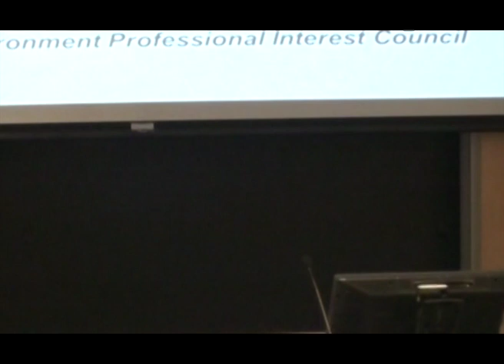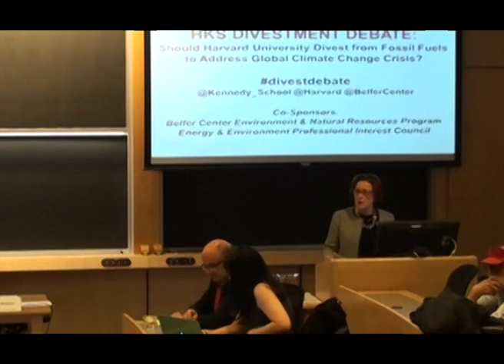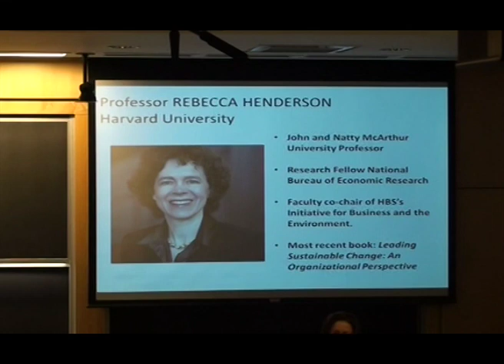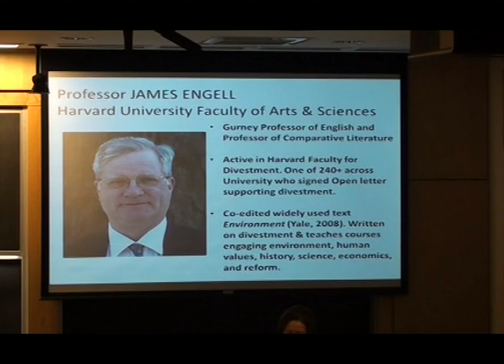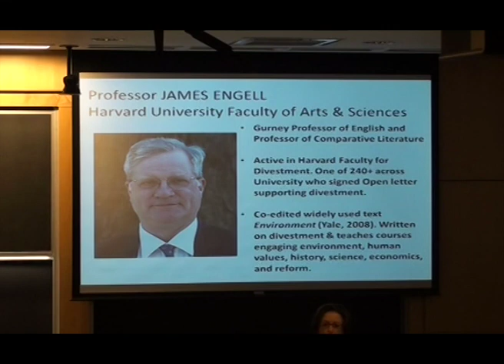Debate: Should Harvard Divest from Fossil Fuels?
Two Harvard faculty debate if Harvard should divest from fossil fuel companies to address the climate change crisis.

 - Against divestment: Rebecca Henderson, John and Natty McArthur University Professor, Harvard University.
 - For divestment: James Engell, Gurney Professor of English and Professor of Comparative Literature, Harvard University.